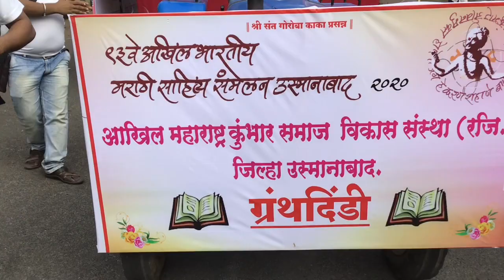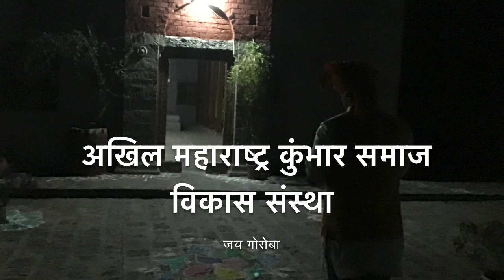अखिल भारतीय साहित्य संम्मेलन 2020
संत शिरोमणी गोरोबा काका यांच्या साहित्य नगरीत म्हणजेच उस्मानाबाद येथे भरलेल्या साहित्य संम्मेलनाची सुरुवात दिंडी ने झाली , या दिंडीत दिग्गज होते ,मला सुद्धा या दिंडीत काकांचे अभंग सादर करण्याची संधी मला प्राप्त झाली